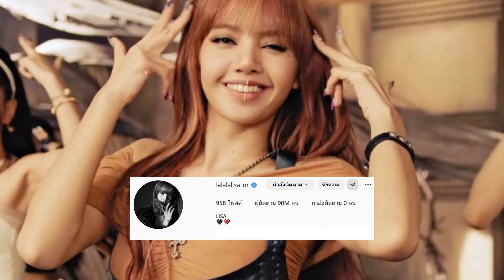ไอจี LiSA 90 ล้านแตกแล้วแม่ อันดับหนึ่งศิลปิน Kpop ไปเลยสิคะ | OMK KPOP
LALISA NINETY MILLION

SUPPORT Blackpink ❤️ 🧡 💛 💚 💙 💜 🖤 🤍 🤎